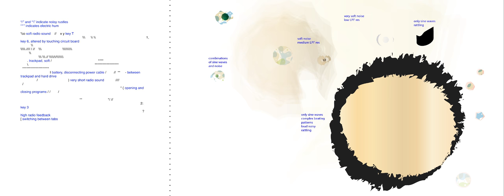170319_iS3x2_polygon1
a combination of dynamic and interactive, computer-based versions of iS3x2 and polygon1, interpreted by Francesca Naibo on SRF18-cb_2tpc-lt and Oded Geizhals on psNLr25kE-sub-ALPKnLKACK99L_sw, and recorded during ccloudlab1's second development stage.